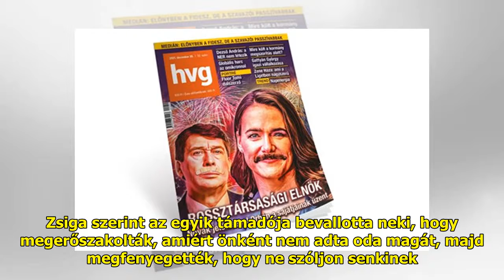Polt Péter: Nincs gyanúsított a megerőszakolt rendőrnő ügyében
A nyomozó ügyészség szerint ne...